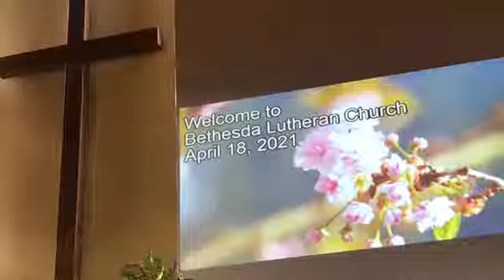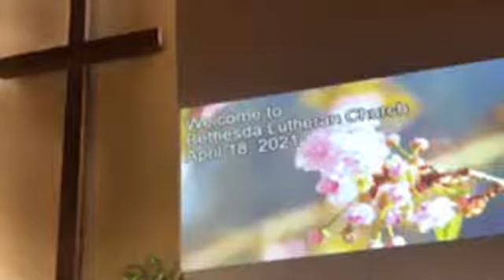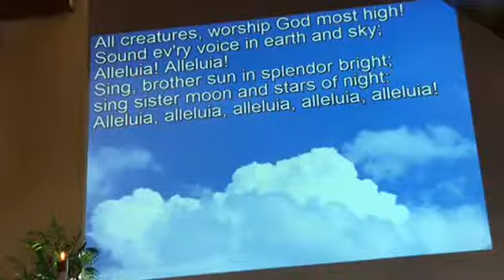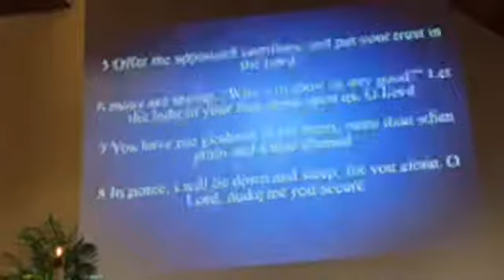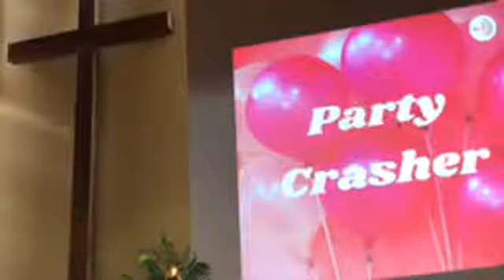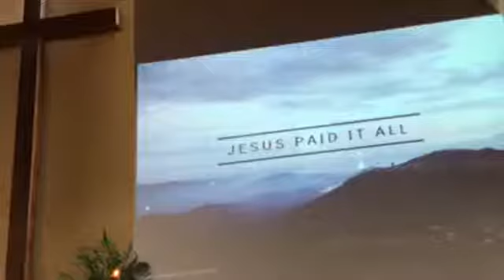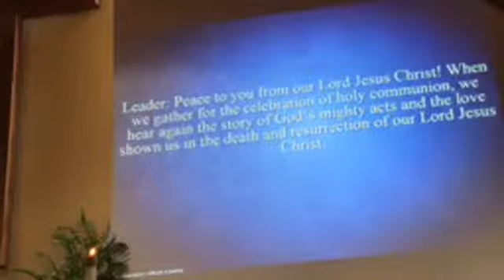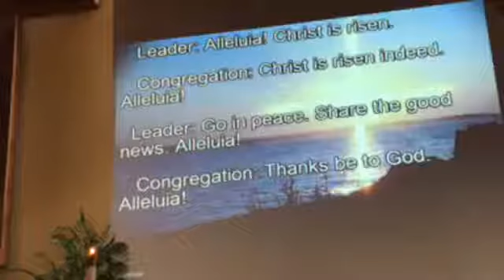Bethesda Lutheran Church Sunday, April 18, 2021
Carlton, MN
Sunday, April 18, 2021
Pastor Jim Raisanen
Copyright Lic.#1239575
Streaming Lic.#20840564